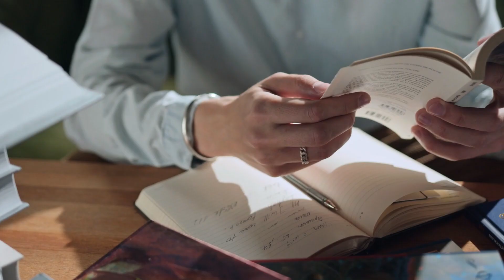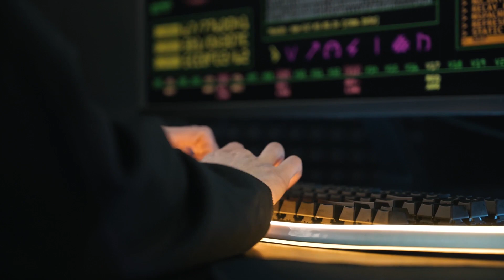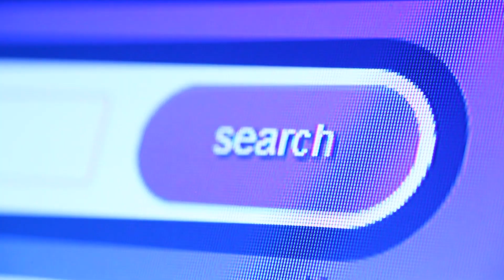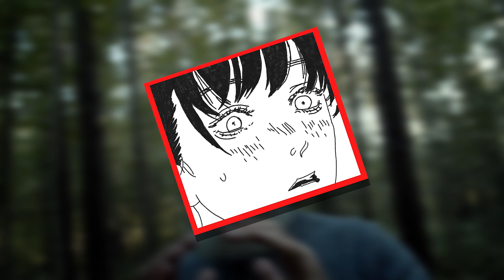I Feel Worried For Chainsaw Man Part 2 (Chapter 116)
I feel worried for chainsaw man part 2 manga (Chainsaw Man Chapter 116)

chainsaw man
chainsawman
chainsaw man part 2
chainsaw man part 2 chapter 19
chainsaw man 116